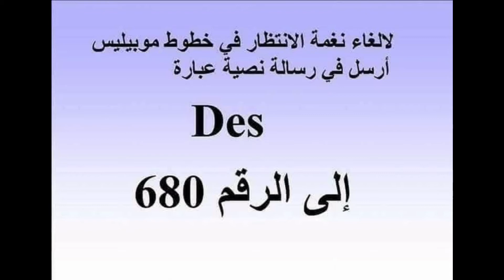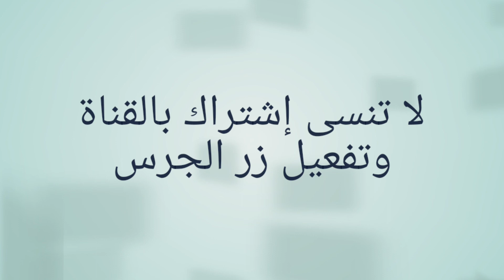الغاء رنتي موبيليس جازي و اوريدو 2020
رصيد موبيليس
جازي
اوريدو
الغاء رنتي